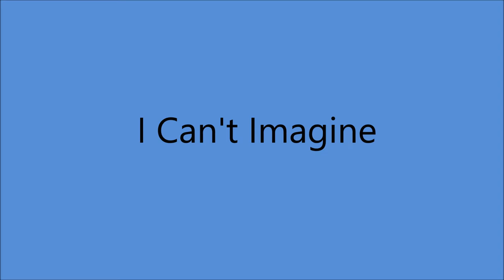Jean Shepard - I Can't Imagine [1976].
[Written by  DeWayne Orender - Jennifer Rose Young]

Issued on  SINGLE  United Artists XW 818 B.
From LP " Mercy, Ain't Love Grand "  [1976].

Jean Shepard [vcl solo] - From  THREE SESSIONS -
Tommy Allsup [bass gt], Billy Sanford [gt], Jack Eubanks [gt],
 Jimmy Capps [gt], Jim Colvard [gt], Leon Rhodes [gt],
Weldon Myrick [steel gt], Bob Moore [bass],  Kenny Malone [drums],
 George Richey [piano], Pig Robbins [piano]
and the Jordanaires/Carol Montgomery  [vcl chorus]